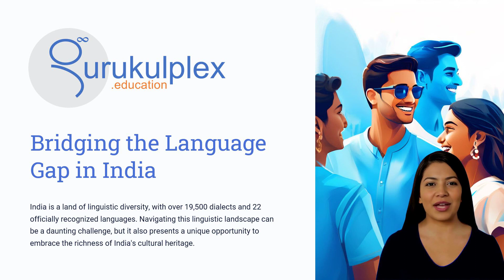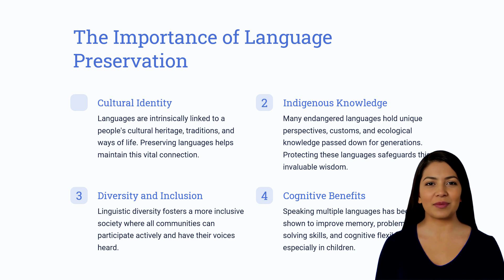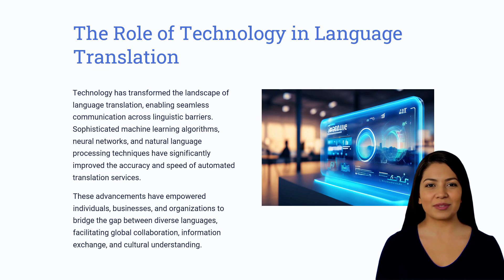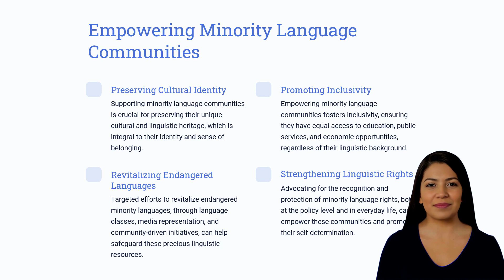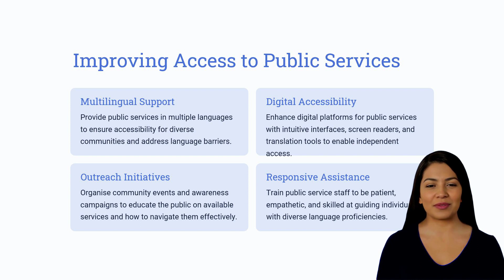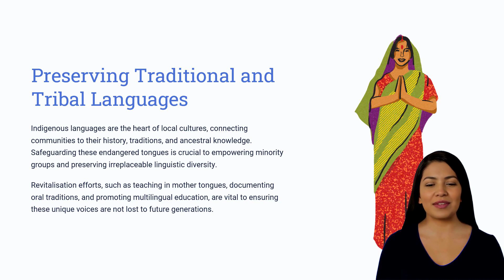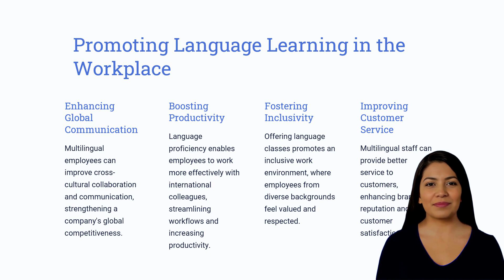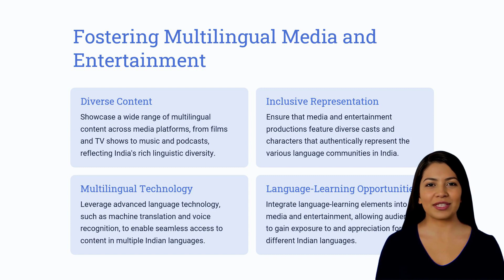bridging the language gap in india pptx presentation 1 pe11e22d8